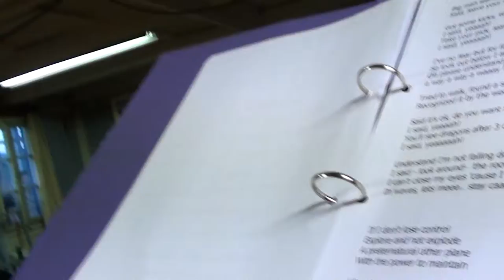The Suspenders - Severed hand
The Suspenders at cern music club. No ne of them really know how to play their instrument but their amazing sound kicks in and where they are playing everybody is happy!
In fact this video is from march 2011 but now they are much better.